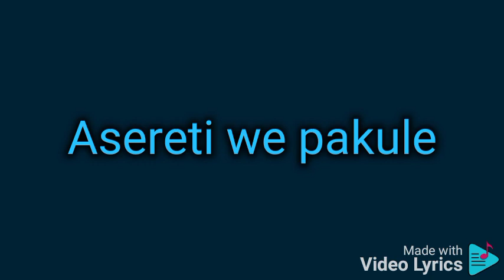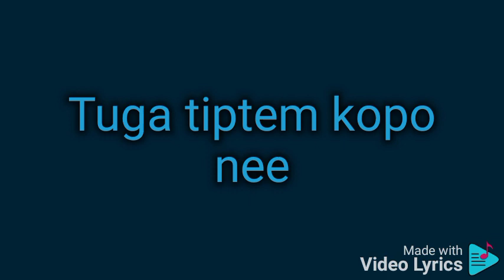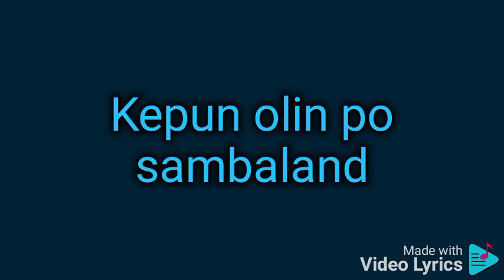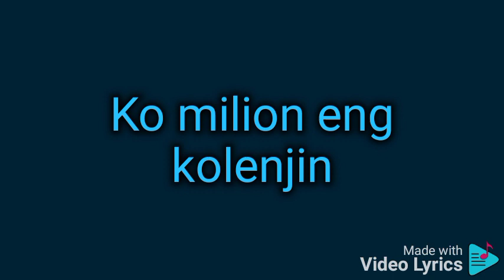MAKORAHISI KOITO BY KEMTI X KIGEN OFFICIAL LYRIC VIDEO